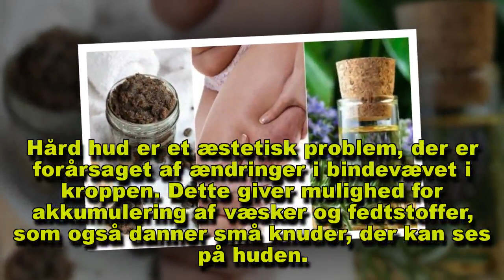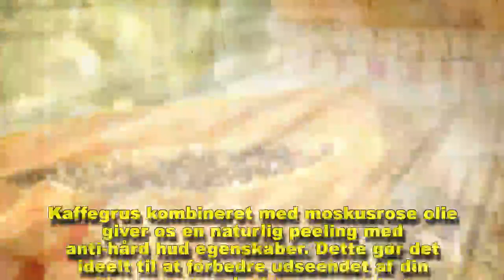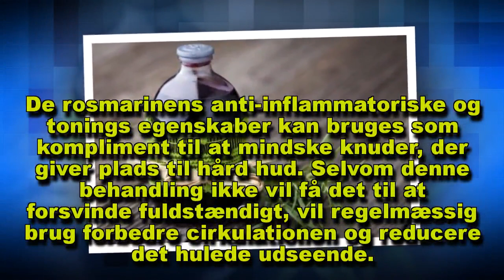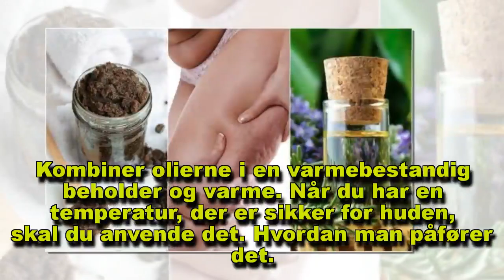Fem hjemmelavede cremer og scrubs mod hård hud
Hård hud er et æstetisk problem, der er forårsaget af ændringer i bindevævet i kroppen. Dette giver mulighed for akkumulering af væsker og fedtstoffer, som også danner små knuder, der kan ses på huden.